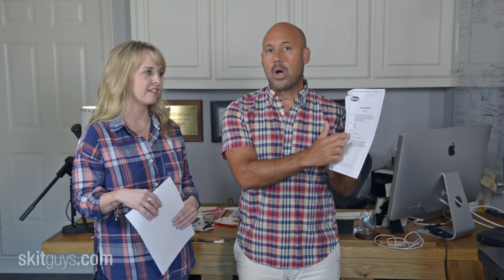Better Readers Theatre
Have you ever wanted to perform a reader's theatre? In this skit tip, we share how to deliver your reader's theatre lines so that everyone sounds in sync and in rhythm. Watch as Eddie James and Carrie Varnell perform a piece of reader's theatre from the script Jesus, You Stand With Me.